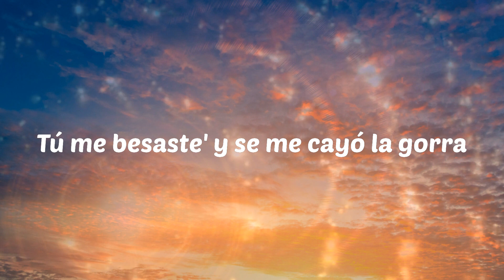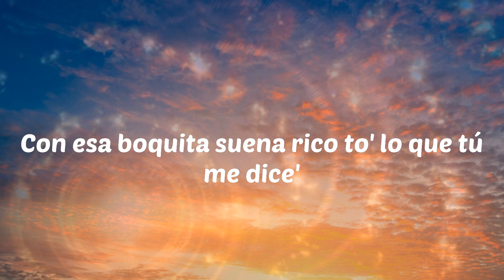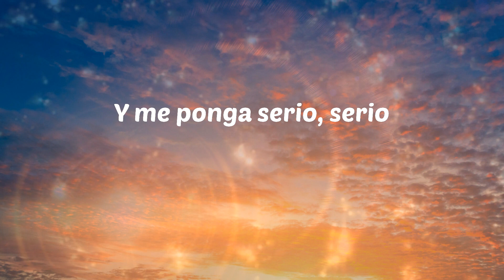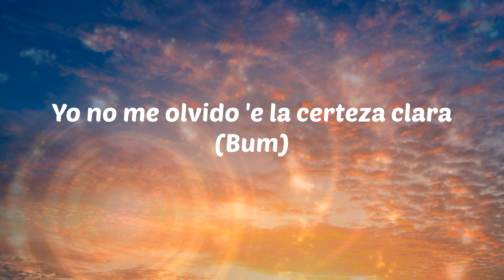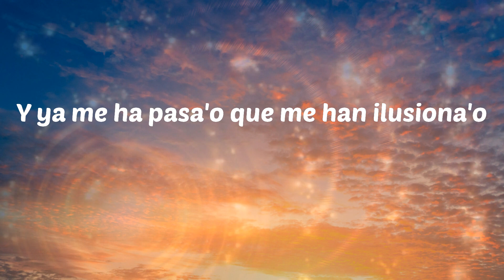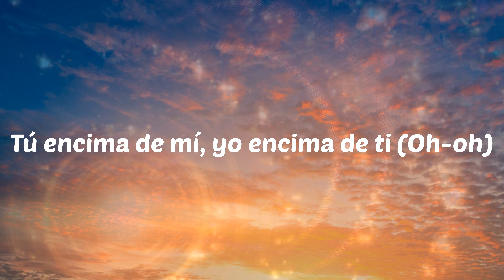Bad Bunny - LA NOCHE DE ANOCHE (Letras)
Bad Bunny - LA NOCHE DE ANOCHE
LA NOCHE DE ANOCHE - Bad Bunny

Letras: LA NOCHE DE ANOCHE
Eh, eh
Dime, papi
Dime, mami
Mmm-jum
Mmm-jum
Mmm-jum